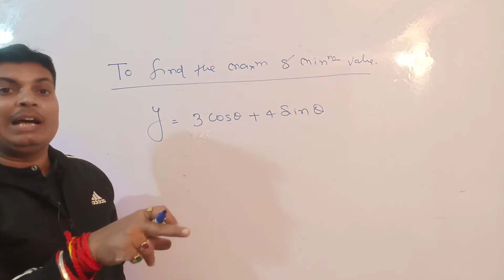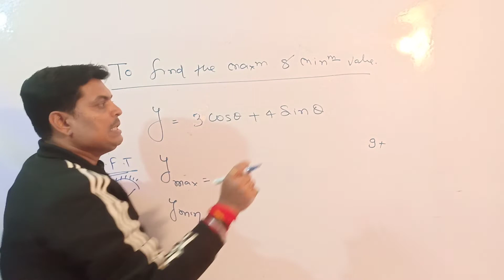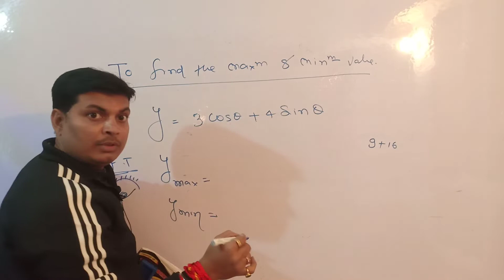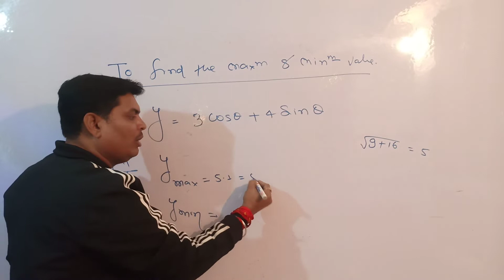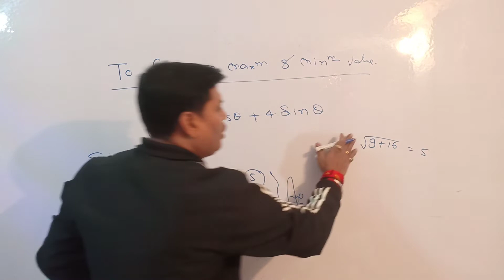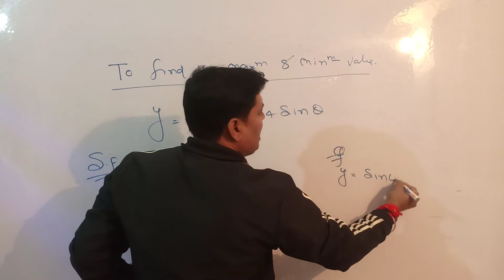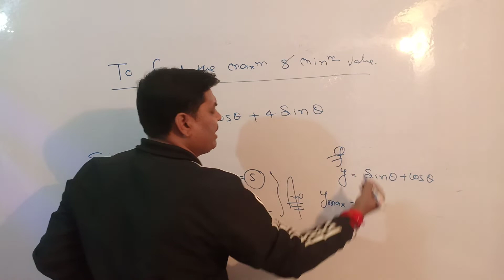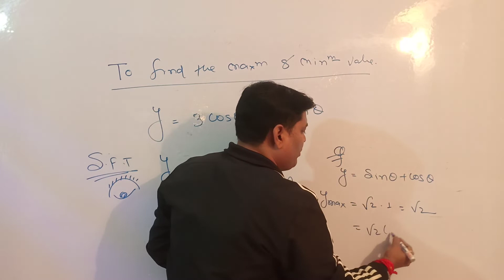super fast Technic for Maximize & Minimise